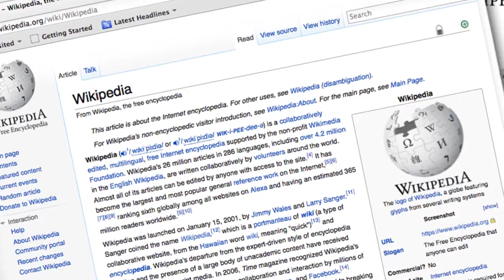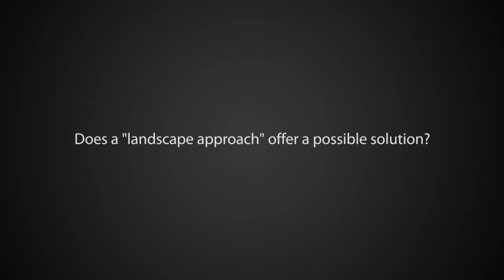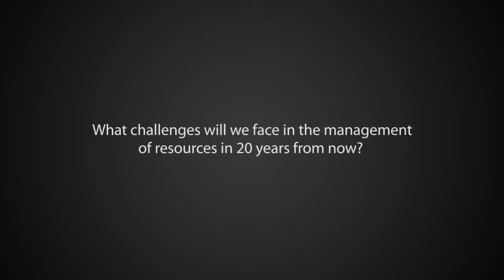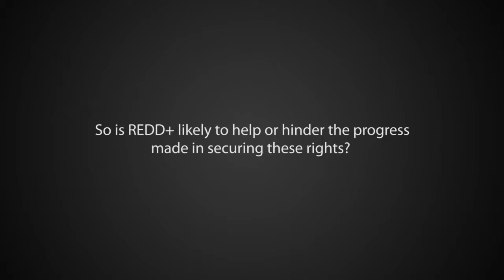Andrew Wardell ahead of the IASC conference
The rights and access of indigenous peoples and communities to forest resources are under increasing threat from large land acquisitions and other pressures associated with global trade and investment. In the lead-up to the 14th Global Conference of the International Association for the Study of the Commons (IASC), CIFOR scientist Andrew Wardell discusses some of the challenges.